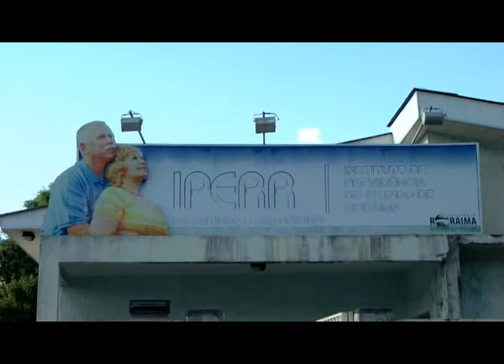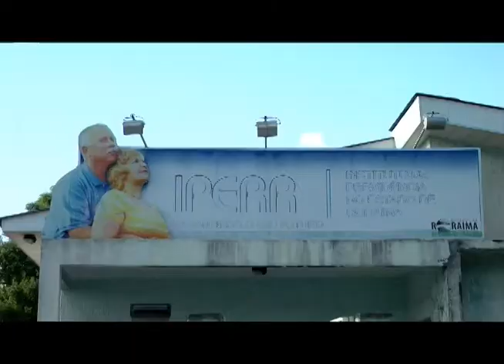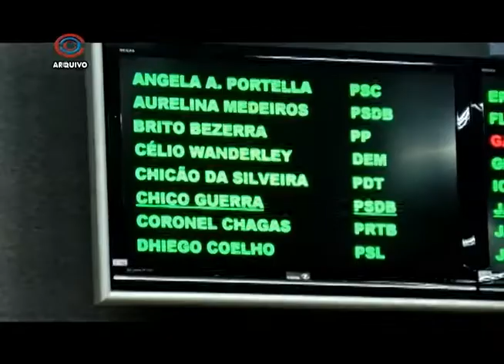ASSEMBLEIA E IPER ANA LUIZA 25 10 12